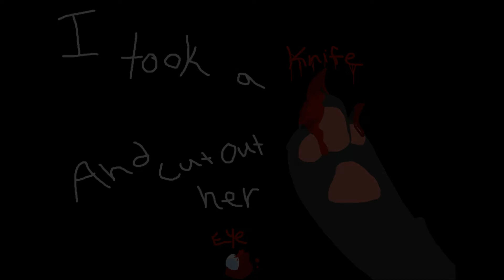Girl with One Eye -Part 2